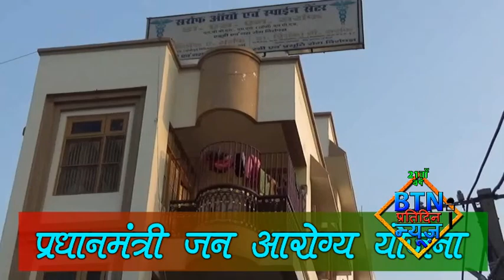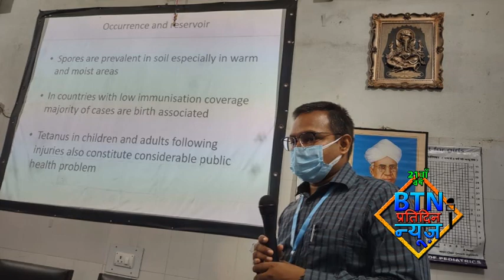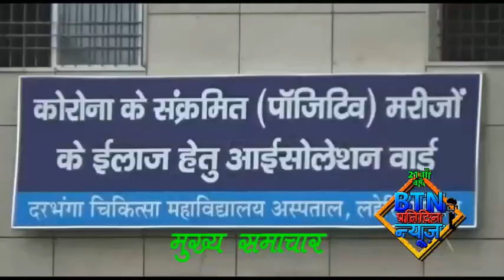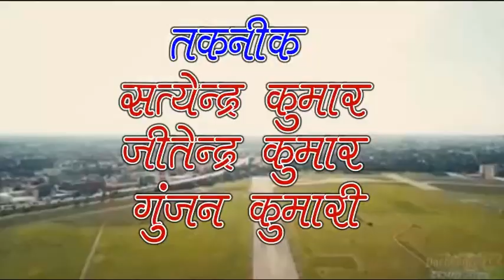btnnewsdarbhanga 28 August 2021